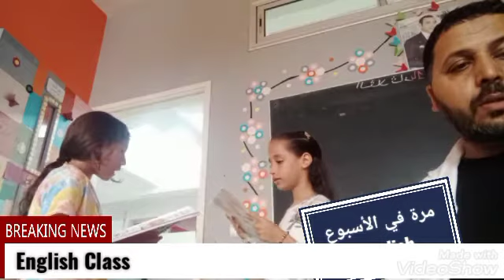they are funny 🤣🤣